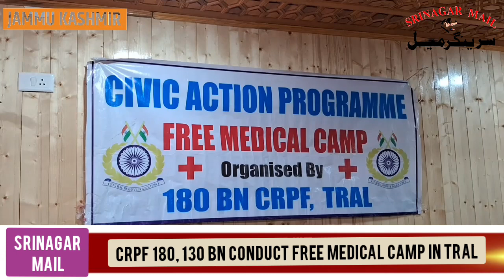CRPF 180, 130 Bn conduct Free Medical Camp in Tral